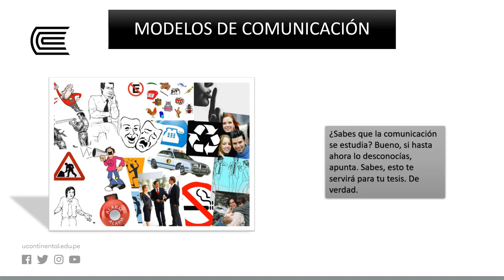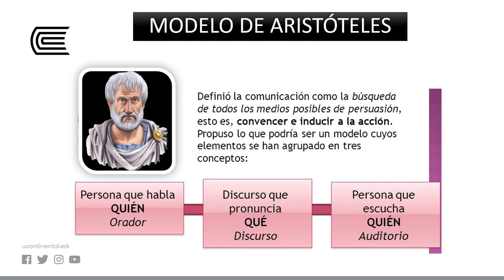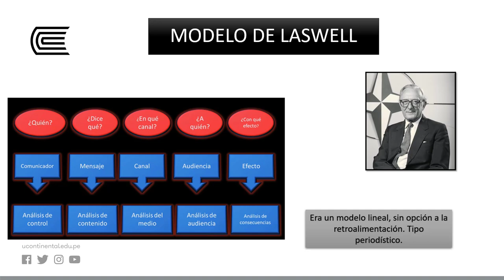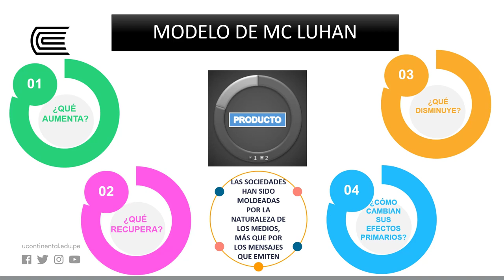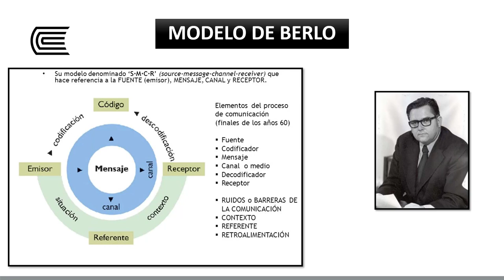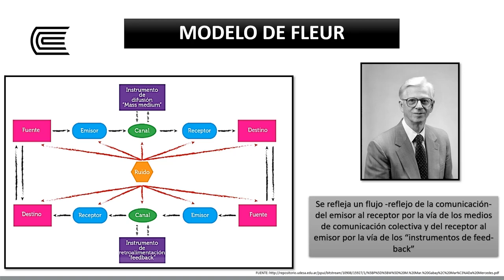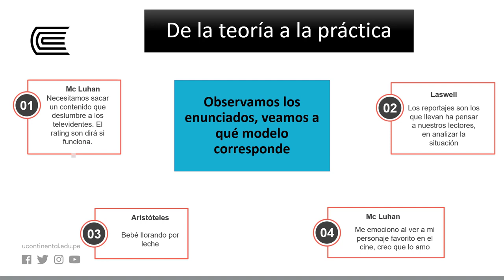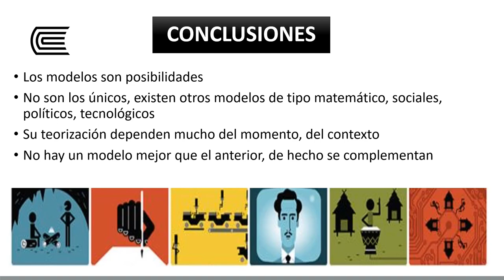Modelos comunicacionales: buscando el para qué y cómo se comunica